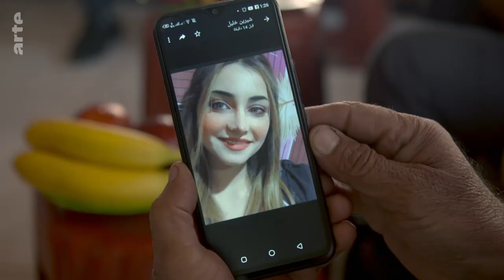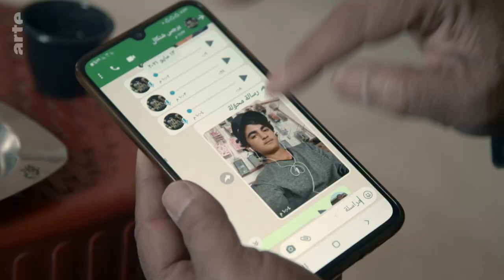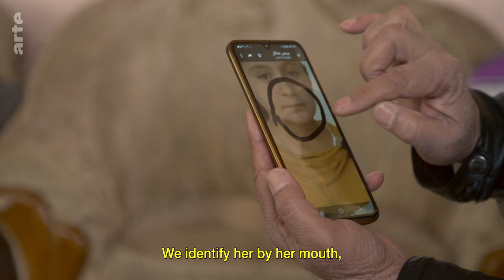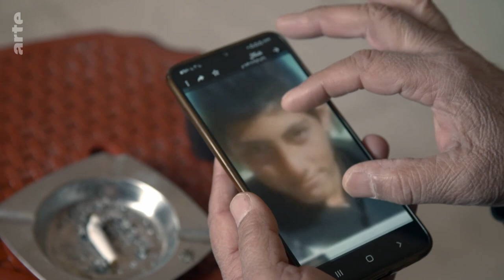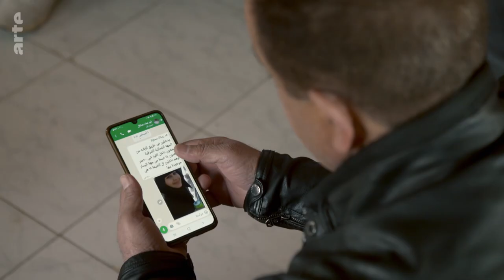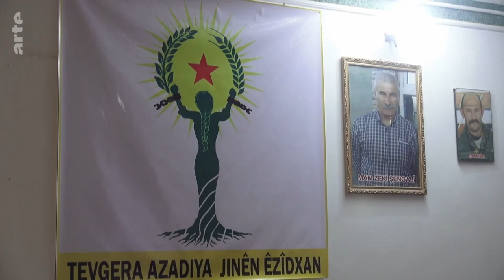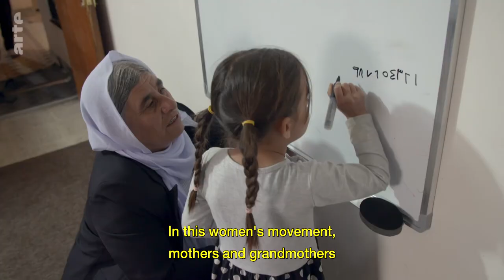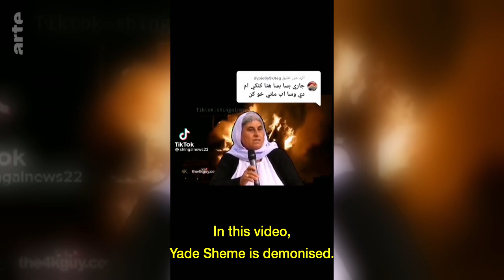Iraq: Return to Sinjar I ARTE.tv Documentary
Yazidi women box in a gym in the heart of a refugee camp in northern 🇮🇶Iraq. To recover their sense of dignity and self-confidence, they train in self-defense. They are survivors of horrific abuse, having been kidnapped and used as sex slaves under IS rule.